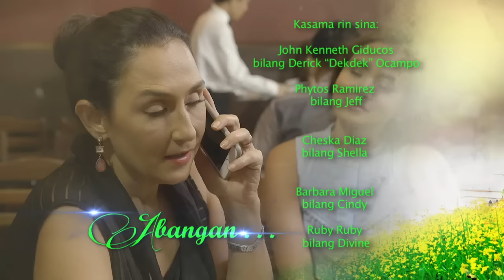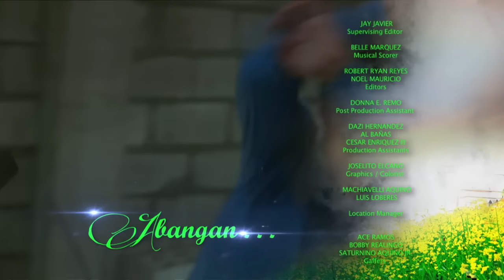My Special Tatay: Full Episode 23